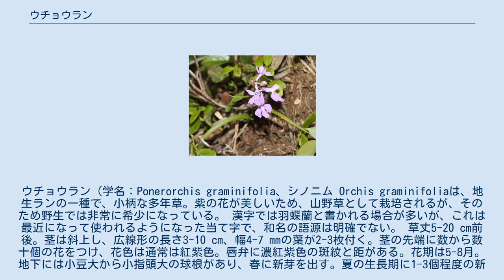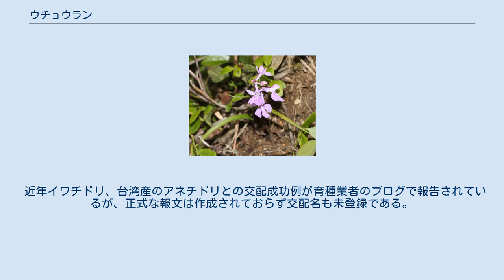ウチョウラン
ウチョウラン（学名：Ponerorchis graminifolia、シノニム Orchis graminifoliaは、地生ランの一種で、小柄な多年草。紫の花が美しいため、山野草として栽培されるが、そのため野生では非常に希少になっている。 漢字では羽蝶蘭と書かれる場合が多いが、これは最近になって使われるようになった当て字で、和名の語源は明確でない。 草丈5-20 cm前後。茎は斜上し、広線形の長さ3-10 cm、幅4-7 mmの葉が2-3枚付く。茎の先端に数から数十個の花をつけ、花色は通常は紅紫色。唇弁に濃紅紫色の斑紋と距がある。花期は5-8月。地下には小豆大から小指頭大の球根があり、春に新芽を出す。夏の生長期に1-3個程度の新球根ができ、秋に地上部が枯れ球根だけで越冬する。 朝鮮半島と日本に分布する。 日本では、本州（関東以西）、四国、九州に分布し、低山の岩場に自生する。
環境省によるレッドリストで絶滅危惧II類の指定を受けている。
 絶滅危惧II類 (VU)（環境省レッドリスト） 低山の湿った岩壁の、岩の隙間にたまった土や草木の根、苔の中などに自生する。
霧のかかる岸壁などではイワヒバなどと共に見つかる。
かつては人家の屋根に出たこともあるという。
 昭和30年代までは山野草の一種として一部の愛好家が栽培するのみであったが、その時代に栽培方法が確立され、やがて地域変異や変異個体がコレクション的に収集されるようになった。
 昭和40年代頃から「ウチョウランブーム」と言われるほど栽培収集が過熱し、希少個体は投機対象にもなった。
価格の高騰と共に専業の採集人もあらわれ、商業的な大量採集がおこなわれた。
この時期に野生個体は著しく減少し、野生絶滅、あるいはそれに近い状態となった個体群も多い。
多くの自生地では現在にいたるまで個体数が回復していない。
 その後、昭和60年代頃までに無菌播種などによる人工増殖技術が確立され、希少系統の大量増殖が可能となったため価格が暴落しはじめた。
流通価格は一年ごとに半額になり、球根一つが数十万円で取引されていた品種が最終的に数千円まで値下がりした。
あたかも近世ヨーロッパにおけるチューリップ・バブルを連想させるものがある。
 現在は特別な品種を除けば、価格的に一般花卉と大差がなくなっている。
 近年は園芸的な品種改良が進み、毎年のように新品種が発表されているが、最新品種には野生では生存が難しいと思われるものも多い。
もはや園芸植物と呼ぶのが適切であろう。
 ウチョウランでは組織培養などによって同一個体を量産することがそれほど容易ではないので、営利生産現場では主として無菌播種によって増殖がおこなわれる。
播種から数年で開花株にまで育成され出荷される。
日本国内に大量増殖をおこなっている専門業者が複数あり、少量ー中等量の生産をしている業者が多数、セミプロ的な生産をしている個人愛好家などもおり、人工増殖による生産品が安定して市場流通している。
 現在、園芸生産品の大量流通によって、園芸的に見劣りがする野生個体の盗掘はほぼ無くなっている。
というより取れるところは取り尽くされたとも言える。
その反面、栽培下で維持されていた野生個体が栽培放棄されて消失するケースが出てきている。
野生絶滅した個体群の栽培品をどう維持していくか、あるいは維持する必要は無いのか、公的な議論はほとんどされていない。
 ウチョウランには地域変異が多いが、その中でも形態的な特徴の目立つ3つの個体群が変種として記載されている。
 この他の地域個体群は学術的にはすべてウチョウランだが、産地識別を目的とした通称名が使用されることも多い。
通称名としてはクロシオチドリ（長崎県平戸島）、ショウドシマウチョウラン（香川県小豆島）、テバコチドリ（愛媛県手箱山）、サヌキチドリ（香川県）、ミマサカチドリ（岡山県）、オオウチョウラン（愛媛県石鎚山系）、ガンコラン（千葉県）など多数ある。
 これらはすべて相互に自由に交配でき、交雑個体は雑種強勢によって栽培しやすくなる傾向がある。
交雑個体も稔性があるため園芸品種では複雑な変種・個体群間交配が次々とおこなわれ、すでにどのような系統が起源なのか明らかでない場合が多い。
 非交雑の純粋な野生系統は一般に栽培・増殖が難しいため、産地で郷土の花として維持・繁殖が試みられている場合を除いて、積極的に生産されている例は稀である。
純粋な野生種が一般園芸店に流通することはほとんどなく、変種名で販売されている個体でも交雑種と思...